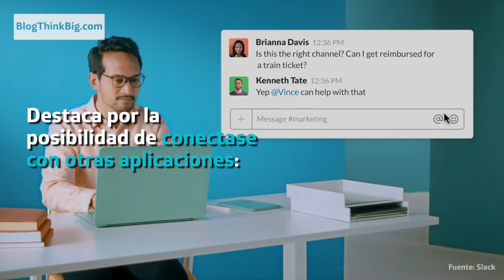Exprime Slack integrando estas aplicaciones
Calendarios, listas de tareas, almacenamiento online, gestión de correo… Slack se lleva muy bien con otras muchas apps con las que seremos más productivos.

¿Con ganas de saber más? ¡Haznos una visita!